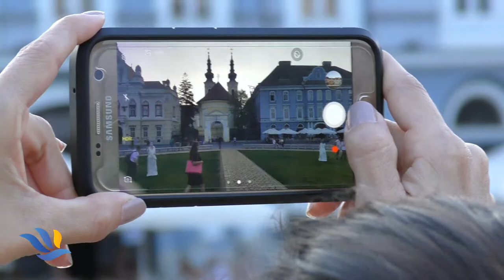CheckART Timișoara, 2017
O parte din povestea de vineri, de la CheckART o găsiți aici :)

Image: Media .EDU
Song:  Wildfire